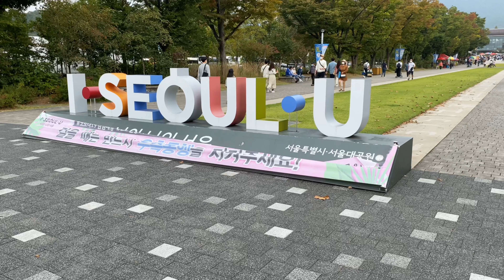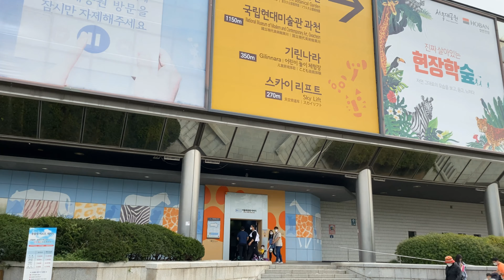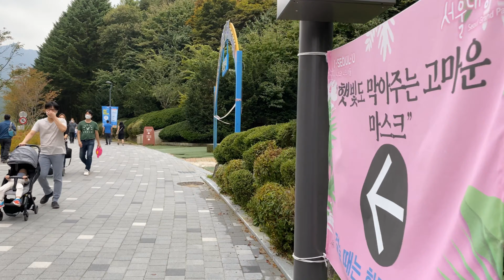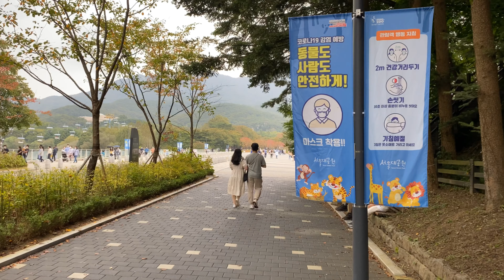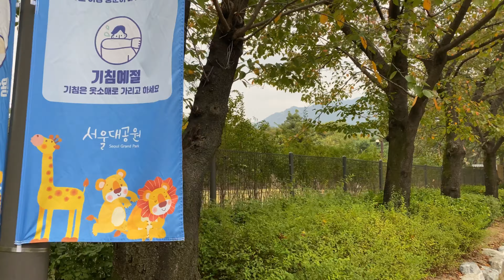[Walk] Seoul Grand Park 서울 대공원 Evening walk October 2020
Walk around Seoul Grand park ...

Location

Seoul Grand Park
102 Daegongwongwangjang-ro, Makgye-dong, Gwacheon-si, Gyeonggi-do

Seoul Grand Park is a park complex to the south of Seoul, South Korea, in the city of Gwacheon (과천시).

Facilities at Seoul Grand Park include hills and hiking trails, Seoul Grand Park Zoo, Children's Zoo, a rose garden, Seoul Land amusement park, and the Seoul Museum of Modern Art.

The attractions all have separate admission fees. Line 4 of the Seoul Metropolitan Subway stops at Seoul Grand Park Station. A free shuttle bus from the station visits the art museum and upper park entrance.

This zoological garden has lions, rhinoceros, Siberian tigers, llamas and even macaws and parrots.